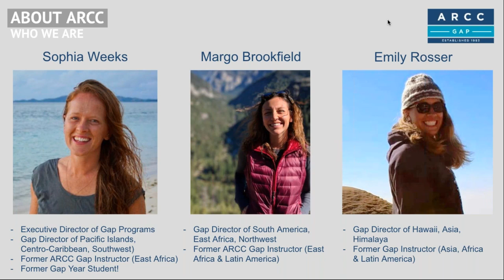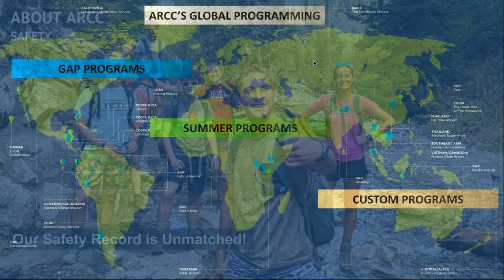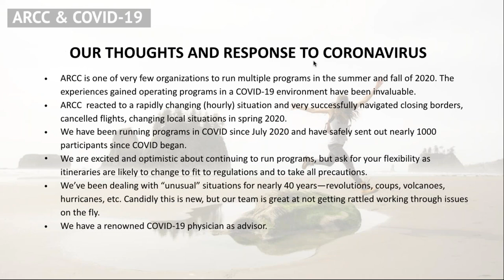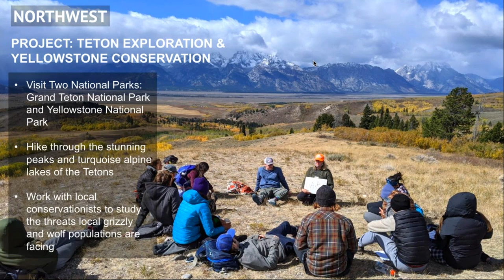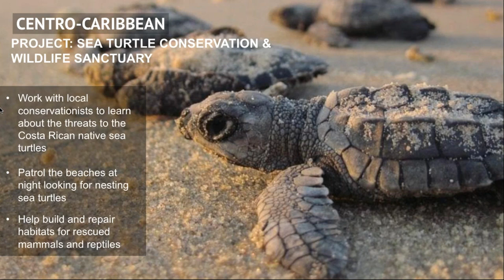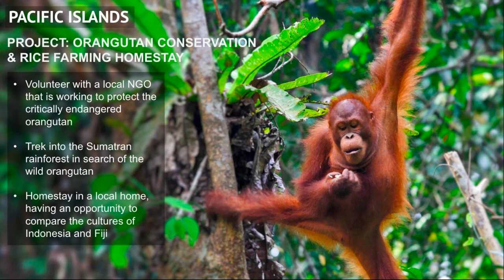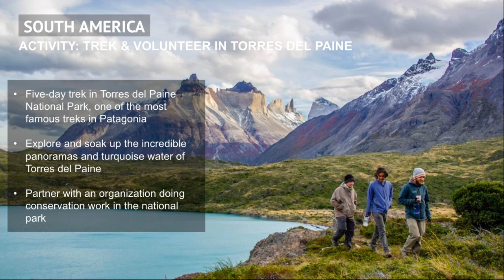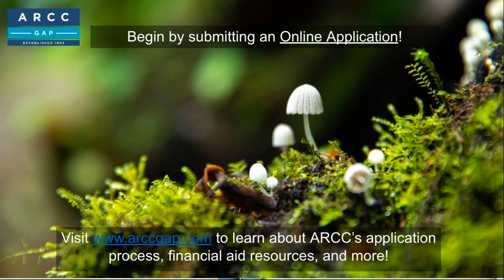1/5/22 ARCC 2022-2023 Gap Programs Webinar